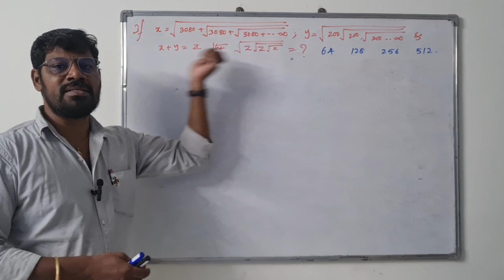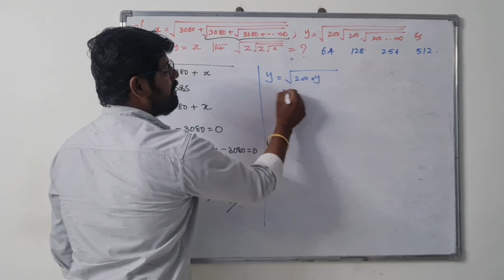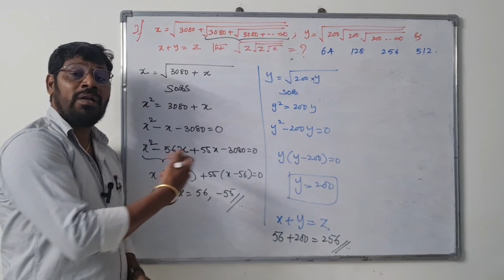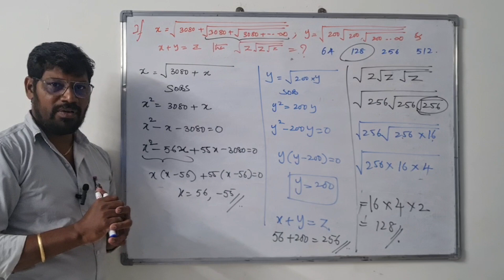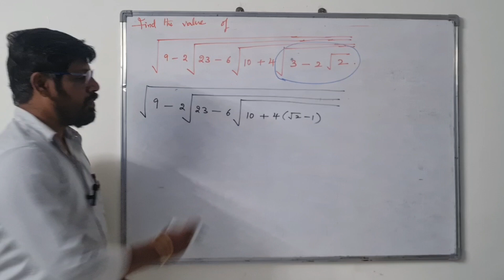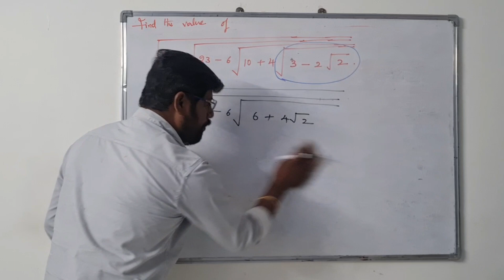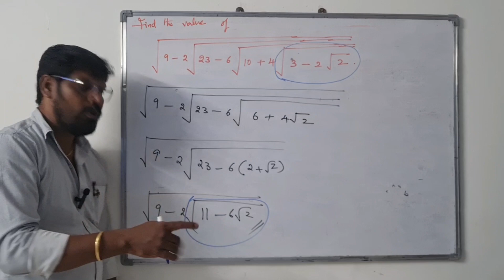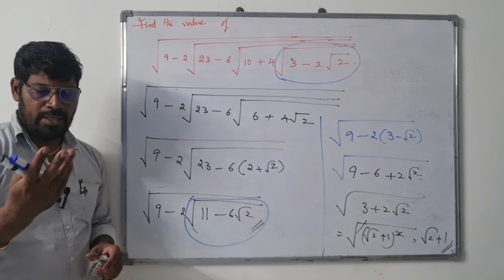2 Interesting problems on Radicals - ఇలాంటి ప్రొబ్లెమ్స్ ని కాన్ఫిడెంట్ గా ఫేస్ చేయండి SA/TGTMaths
2 Interesting problems on Radicals - ఇలాంటి ప్రొబ్లెమ్స్ ని కాన్ఫిడెంట్ గా ఫేస్ చేయండి DSC SA / TGT Maths

SA Maths
TGT Maths
PGT Maths
TS Gurukulas
Quadratic Equations
DSC Maths
SGT Maths
# DSC Maths